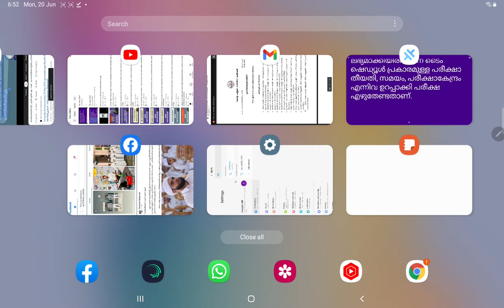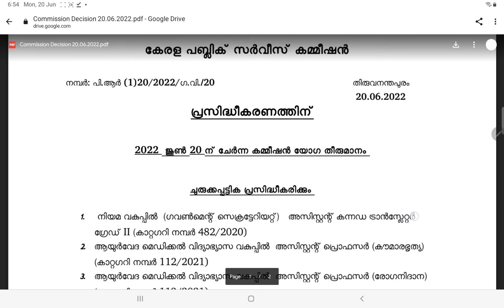kerala psc new notification 2022 | kerala psc latest news today/Malayalam